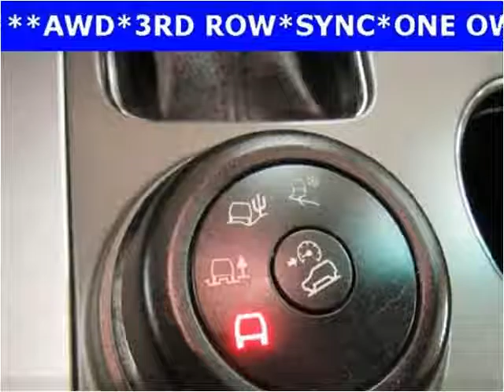2013 Ford Explorer Used Cars Manassas VA